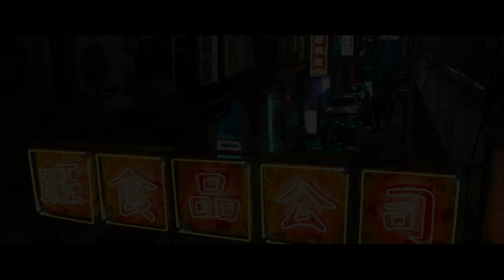Review Bán Đảo / Peninsula / Train To Busan 2???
Phần 1 hay cực, phần 2 coi ổn nhưng không bằng ^___^ Đó là tui nghĩ vậy, chứ các nàng thì khen không dứt lời! Quây sơ ma? Lẽ nào phim cũng phân biệt giới tính sao ta???